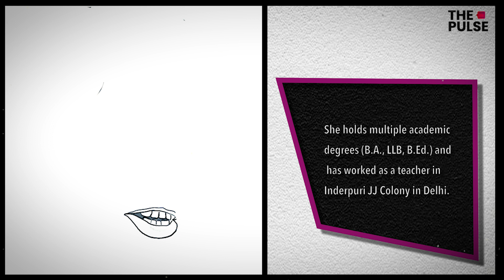Guess The Politician?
Use the hints in the video on the right to guess the politician being drawn on the left side of the video. Post the time frame at which you were able to guess the politician correctly in comments.